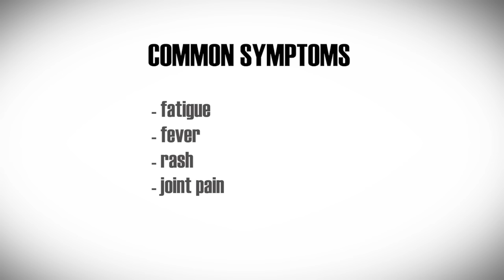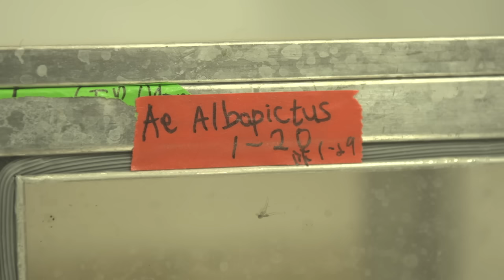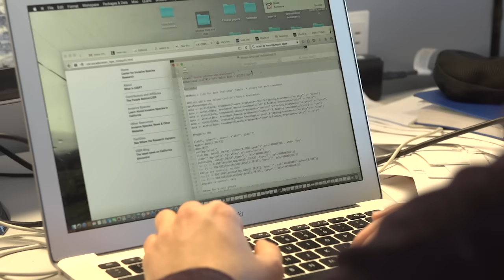From Aedes to Zika: what we know and what we don't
Penn State faculty member, Jason Rasgon, discusses what is known and what we still need to learn about the ongoing Zika virus outbreak.